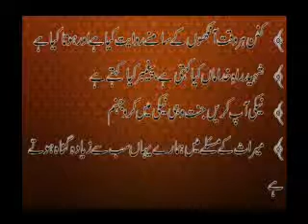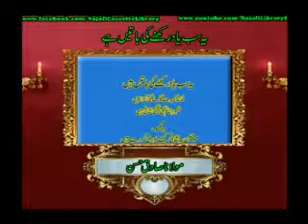Miraas kay masail mein humary ha sub say ziyada ghuna hotay hai - Maulana Sadiq Hasan